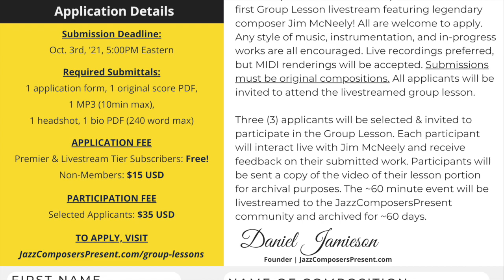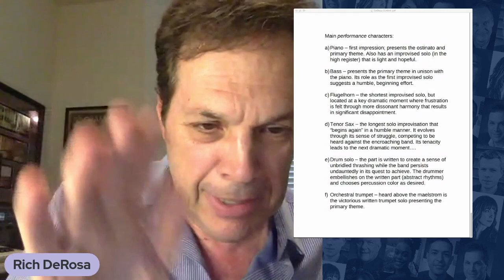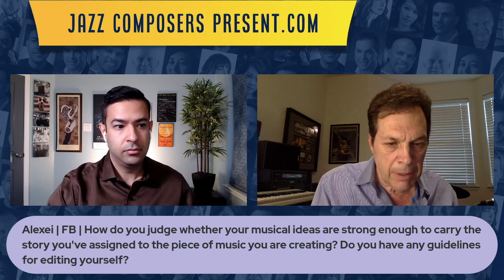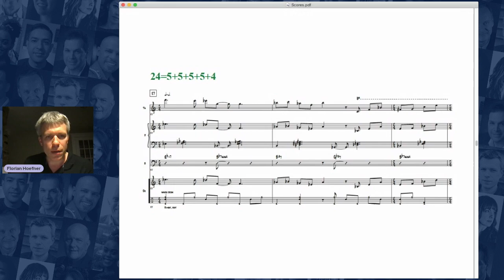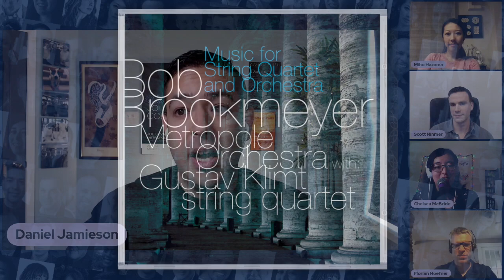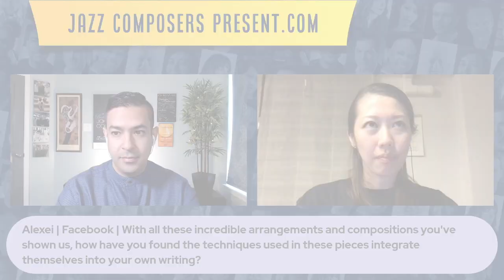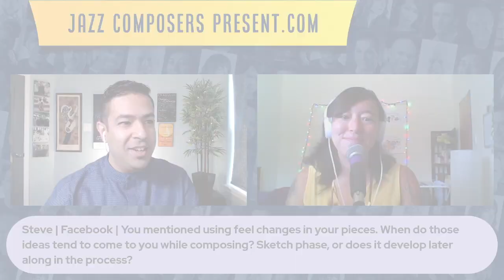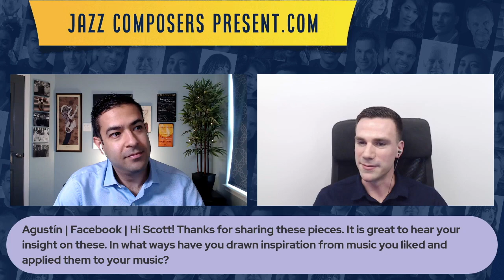August 2021 Event Highlights | JazzComposersPresent.com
Highlights of August '21 full-length events featuring Rich DeRosa, Florian Hoefner, Pete McGuinness, Miho Hazama, Chelsea McBride, & Scott Ninmer with Daniel Jamieson.
to watch full-length livestreams.

0:00 Introduction
1:19 Richard DeRosa - Storytelling Through Musical Composition
5:22 Richard DeRosa - “Perseverance” - Musical and Performance Characters
9:20 Richard DeRosa - Judging and Editing your Musical Ideas
10:59 Florian Hoefner - Working With Longer, More Involved, Song Forms
13:13 Florian Hoefner - Composing With Creative and Complex Subdivisions
16:35 Florian Hoefner - Negative Harmony and the Value of Compositional Systems
19:52 Roundtable - Bob Brookmeyer’s Music for String Quartet and Orchestra - What is Jazz?
23:00 Pete McGuinness - Listening Session Themes
23:57 Pete McGuinness - Balancing Contrasting Elements in a Piece
25:39 Pete McGuinness - Strategies When Starting a New Composition
26:59 Miho Hazama - Listening Session Themes
28:06 Miho Hazama - Drawing Inspiration from Past and Modern Big Band Albums
30:45 Miho Hazama - Integrating Techniques from Music that Excites You
31:59 Chelsea McBride - Listening Session Themes
33:25 Chelsea McBride - Incorporating Feel Changes Into Your Compositions
35:59 Scott Ninmer - Listening Session Themes
36:26 Scott Ninmer - Taking Inspiration From Classical Composers
37:38 Scott Ninmer - Incorporating Elements From Music You Love Into Your Own Writing

JazzComposersPresent.com is an online space where composers, musicians and listeners come together to celebrate the music we love. Watch streams live or access the past event archive to view events dating back to July of 2021.

PHOTO CREDITS

Richard DeRosa photo by Eagleton Photography
Florian Hoefner photo by Tom Cochrane
Pete McGuinness photo by Janis Wilkins
Miho Hazama photo by Hiroyuki Seo
Chelsea McBride photo by Evan Shay
Scott Ninmer photo by Jonathan Barnes